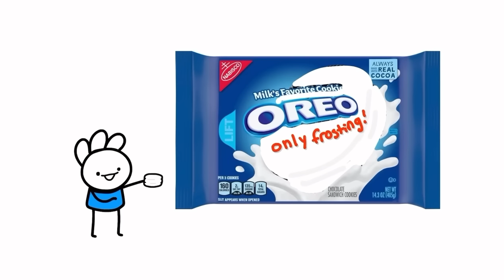Ice Cream Sandwich But With No Context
This is @IceCreamSandwich  but it has no context at all! Very chaotic but that’s what makes it fun and hilarious. Enjoy!